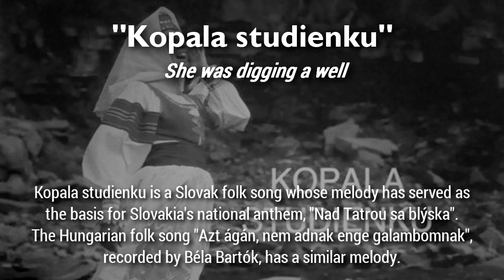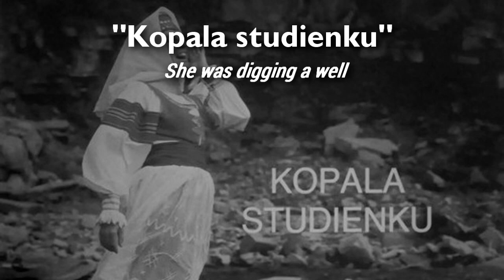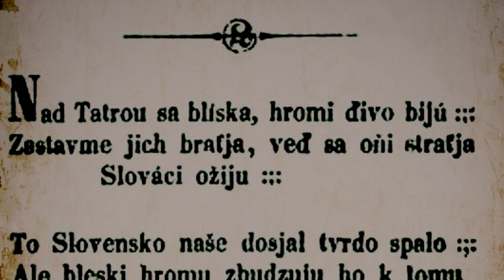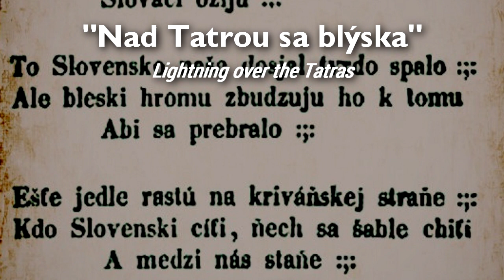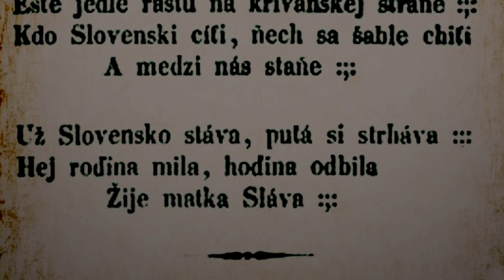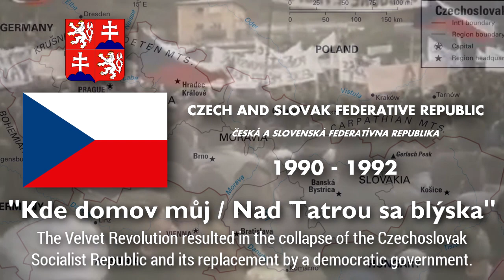Slovakia: Anthem History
This video is about the historical anthems of Slovakia and the history of the Slovak anthem.

SLOVAKIA UNDER HABSBURG & HUNGARIAN RULE
0:00 "Kopala studienku"
2:04 Austrian Empire
5:44 Austria-Hungary
7:18 Kingdom of Hungary
9:06 "Nad Tatrou sa blýska"
11:51 Slovak Soviet Republic

MODERN CZECHOSLOVAKIA / CZECHIA
13:12 First Czechoslovak Republic
14:34 Second Czechoslovak Republic
15:00 Slovak State
17:46 Third Czechoslovak Republic
19:37 Czechoslovak Socialist Republic
21:24 Czech and Slovak Federative Republic
23:18 Slovak Republic

NOTES:
► This video is strictly made only for educational and historical purposes.
► Patriotic and unofficial anthems are included in this video, which made this video quite lengthy.